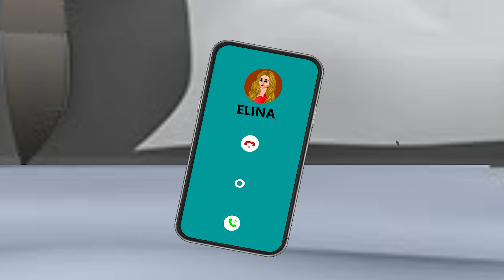अंग्रेजन बहू की नवरात्रि || English Daughter-In-Law's Navratri || Cartoon Videos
Want to become Animator and earn lakhs go to our website by click this link

hi guys
thank.

Narr. At seven o'clock in the evening, Arjun starts asking his mother Sharda for dinner.

Arjun...Mother, when dinner is ready, serve it quickly, I am very hungry.

Narr..just then, Sharda Devi was peeping from the kitchen.
speaks with care

Sharda. Hey Arjun, have you seen the time, it is seven o'clock in the evening, and you have got hungry so early, have some patience, I am preparing dinner for Mata Rani by lighting a lamp.

Narr.. After some time, Sharda prepares dinner and serves it, and Arjun is eating at the dining table with his parents and sister, when three-four messages come continuously on the phone, then Sharda speaks in an irritated mood.

Sharda...Hey son, please shut up this cockroach, he has been whining since then, he has no patience even at meal time, call me.

Arjun..Hesitating) Oh no, I am confused, son Arjun is showing Alina's messages on the screen, if mother sees it, she will thrash me. (Speaking) Mother, it is nothing, there are messages from the company, I am full.

Narr..Arjun quickly picks up the phone and goes into the room, when a video call comes on his phone from a foreign number, in which an English girl named Alina is speaking.

Alina..English tone) Thank God Arjun picked up the phone, said, you

Arjun...Elina, I was having dinner with everyone.

Narr.Both of them talk to each other for a long time, while Arjun was a boy from a very religious family, Elena was an American English girl, about a month ago both of them started talking on Snapchat, and they both fell in love, but what? Days would pass like this when Sharda Devi would accept an English girl to become her daughter-in-lawWell, one night when Sharda comes to the room to give milk to her son, he was laughingly chatting with Alina.
Arjun..hesitating) Hey mother you are here

Sharda... Yes, I came to give you milk, drink it and why is he awake so late all night like an owl, go to sleep, never attend the worship of Mata Rani in the morning.

Arjun...yes mother, I am just sleeping.

Narr...Seeing the revengeful nature of her son, Sharda calls her village sister Rajjo and tells her everything, then Rajjo provokes her by applying chilli masala.

Rajjo.? Hey Sharda ji, looking at the boy's symptoms, it seems as if he has fallen in love, nowadays children do whatever they want..I say, if Lalla sees a beautiful and well-mannered girl then he should get her married. When the wife comes, the responsibility will come to her.

Sharda.. you are right, Rajjo, I will call Pandit ji tomorrow itself.

Narr.. Next day when Sharda comes to her son's room, there was a letter lying there, in which it was written

Read..Mother, I am going to America, I will tell you everything when I return from some very special work, if possible please forgive me, your son Arjun, greetings.

Sharda. Worry) Tell me, what is this, I have gone away without telling my mother, Mother Queen, my honor is in your hands, no English foreigner should come within my limits.

Narr...In a few hours, Arjun crosses seven seas by flight and reaches Alina. Seeing her long thick brown hair, blue eyes and a face as beautiful as milk, Arjun kept looking at her.

Alina.. Arjun what happened, are you okay?

Arjun..Alina when did you learn to speak Hindi?

Alina.When you came into my life, I read from the indie dictionary, let me take you all over America.

Nar.Both of them spend a lot of time with each other, Arjun marries Alina and brings her with him to his country, where on seeing the English daughter-in-law standing at the door, a snake coils on Sharda Devi's chest.

Arjun...Regards mother and father

Alina..Hello Aunty Daddy

Natr.Seeing her English daughter-in-law's demand for vermilion, mangalsutra around her neck and chura on her wrist, Sharda, in her moody mood, starts narrating the opposite.